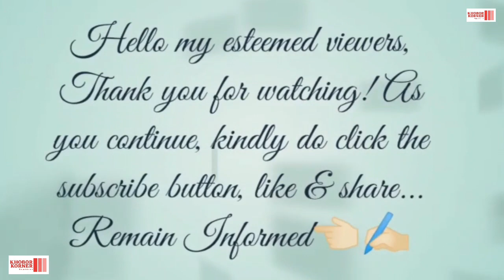Tsütuonuomia Khel Day 2023 - Hallelujah by T Khel Choir